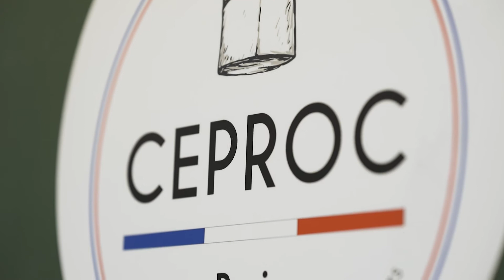BIOCOLD PROCESS - INTERVIEW CEPROC - BRUNO TIREL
Ce qui fait de BIOCOLD PROCESS une franchise vraiment originale ?

-         Distribuer un procédé unique
-         La récurrence des revenus : les clients payent chaque mois leur contrat de LocaPrest ce qui vous permet de générer un chiffre d’affaires grandissant au fil des mois et des années.
-         L’indépendance qui vous offre une vie privée et professionnelle équilibrée

BIOCOLD PROCESS vous intéresse ?